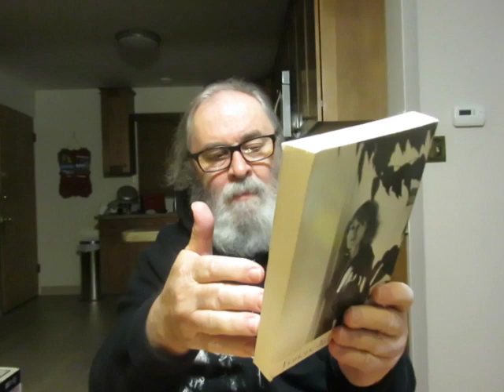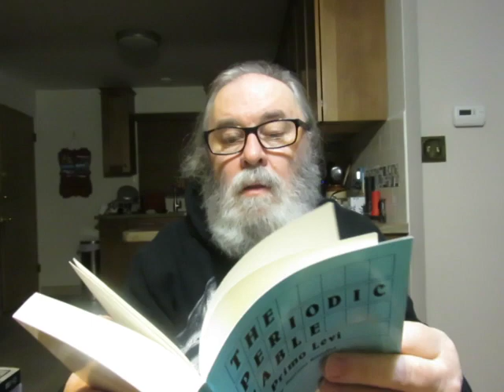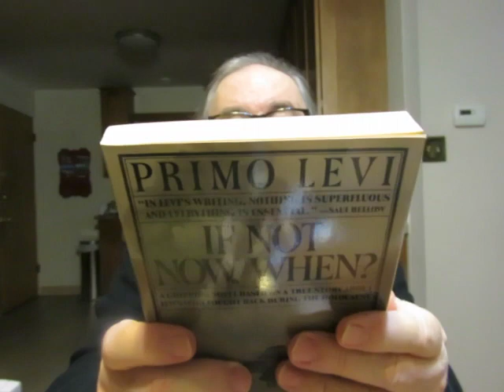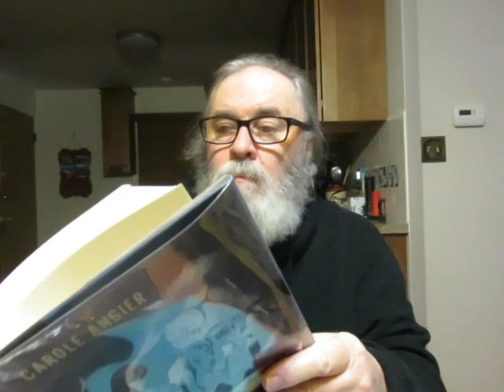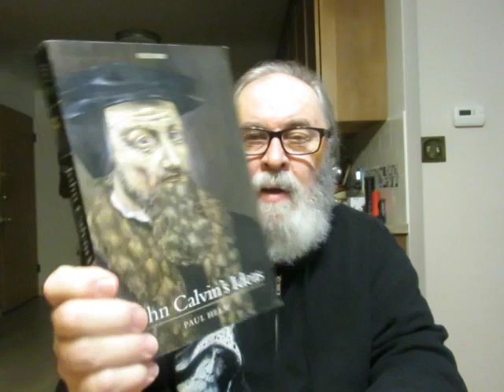Monday Reads & Book Nook Used Books Bought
'Human Nature from Calvin to Edwards' by Paul Helm

'John Calvin's Ideas' by Paul Helm

'Calvin's Theology of the Psalms' by Herman J. Selderhuis

'The Calvin Handbook' Edited by Herman J. Selderhuis Translated by Henry J. Baron, Judith J. Guder, Randi H. Lundell, & Gerrit W. Sheeres

'James Joyce's Ulysses' [Modern Critical Interpretation] Edited and with an Introduction by Harold Bloom

'Ulysses' a novel by James Joyce

'The Double Bond: Primo Levi' A Biography by Carole Angier

'The Periodic Table' by Primo Levi Translated by Raymond Rosenthal

'If Not Now, When?' by Primo Levi Translated from the Italian by William Weaver

'Them: A Memoir of Parents' by Francine Du Plessix Gray

'The Queen's Lovers' a novel by Francine Du Plessix Gray

'Lovers And Tyrants' a novel by Francine Du Plessix Gray